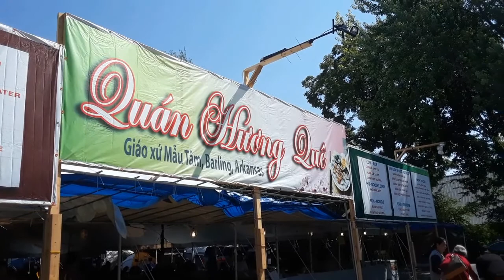TThành phố lều bạt của những người hành hương Công Giáo tại MISSURI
NGAỲ THÁNH MẪU 2017 tại Carthage Missuri USA
Nhân dịp kỷ niệm 100 năm Đức Mẹ hiện ra tại FATIMA Bồ Đào Nha năm 1917
Gần 100.000 người công giáo từ khắp nơi trên nước Mỹ và thế giới đã hành hương về Carthage Missuri USA